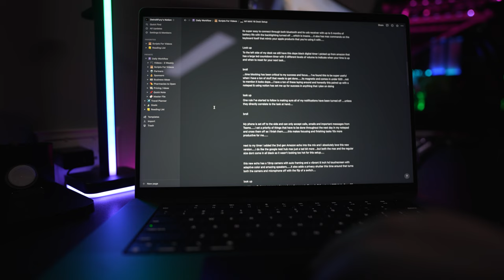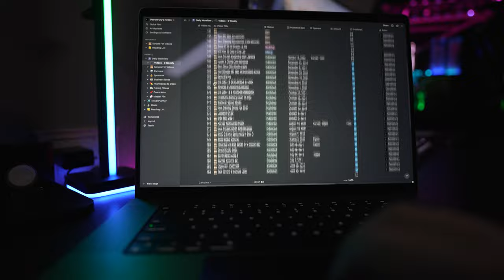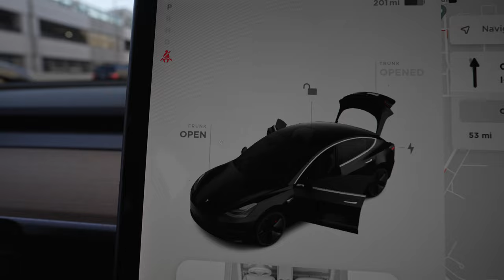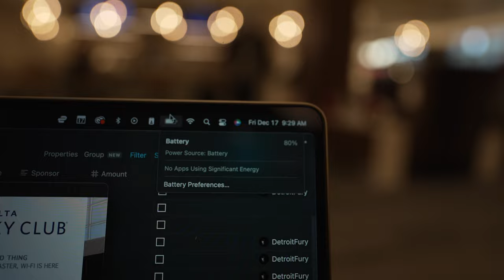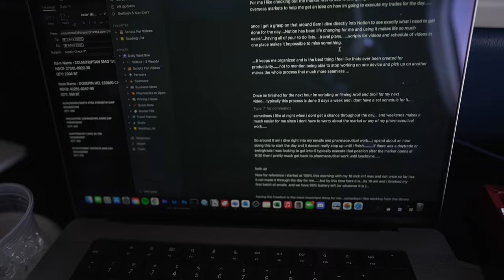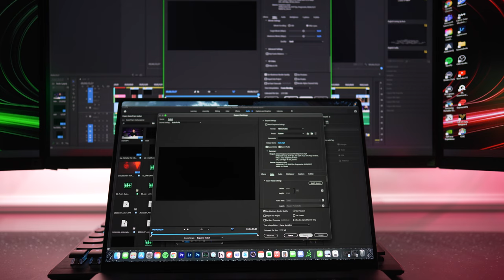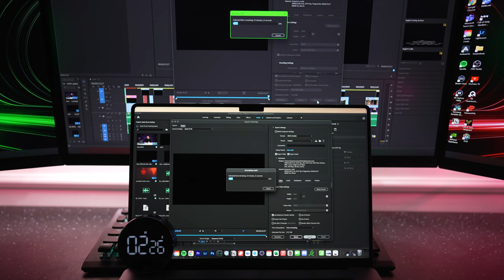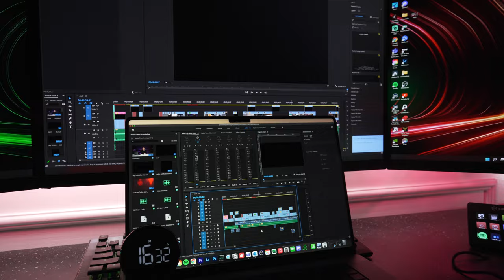Day In The Life + Travel - M1 MAX 16" MacBook Pro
In Today's Video we have a day in the life review of my M1 Max 16 inch MacBook Pro. I take it with me while traveling and fully testing the limits of this monster. but is it too big for travel? What else needs to be worked on?. Today i bring you guys along the ride with me to find out.

Buy the M1 MAX Here!
(32 core Max out of stock )

FULL REVIEWS ON ALL OF THESE HEADSETS HERE!

All Here!

Sony A7S III
Sony a7 III
Sony a7S II
Sony 24 MM f/1.4 GM
Sony 20mm f/1.8 G Lens
Memory Card
DOPE B-ROLL LENS
Cheaper Dope B-ROLL LENS
Sick Probe Lens
Canon EF 100mm f/2.8L
Samsung X5 Portable SSD - 2TB
Anker PowerCore 26800

DetroitFury